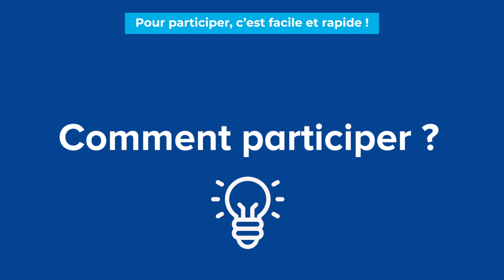DuoDay : comment participer ?